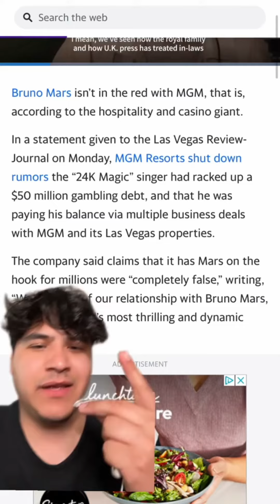Bruno Mars $50 Million Gambling Debt!